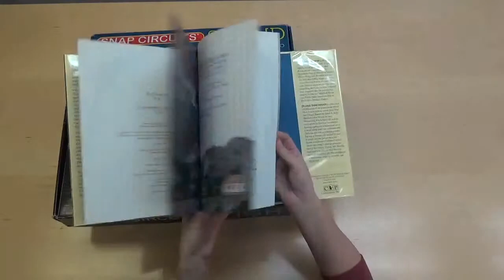S.T.E.A.M. Kit: SNAP CIRCUITS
Check out this S.T.E.A.M. kit from the Fox River Valley Public Library District to practice electricity principles by creating circuit-based projects.